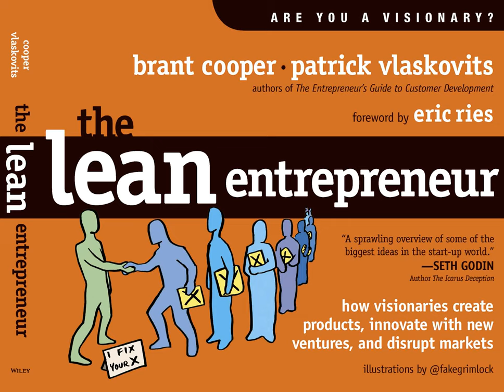Brant Cooper, Patrick Vlaskovits: The Lean Entrepreneur - AudioBook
Most of us believe entrepreneurial visionaries are born, not made. Our media glorify business outliers like Bezos, Branson, Gates, and Jobs as heroes with X-ray vision who can look to the future, see clearly what will be, imagine a fully formed product or experience and then, simply make the vision real.

Many in our entrepreneur community still believe that to be visionary, we must merely execute on a seemingly good idea and ignore all doubt. With this mindset, companies build doomed products in a vacuum; enterprises make ill-fated innovation investment decisions; and employees and shareholders come along for an uncomfortable ride.